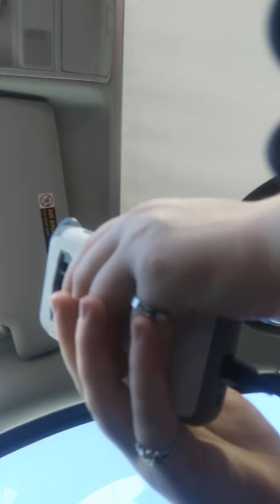My dad part 4